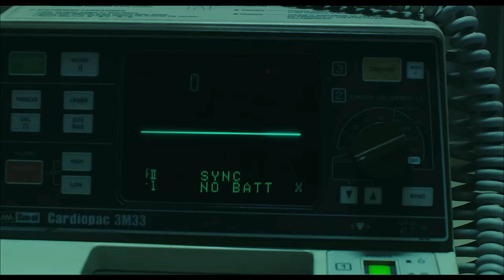BANGKOK FIGHTER | Film Complet en Français HD | ACTION / ARTS MARTIAUX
Manit, un petit garçon de dix ans assiste à l’assassinat de ses parents. Implacables, les tueurs décident de l’éliminer. Touché à la tête, l’enfant survit miraculeusement à ses blessures, mais se retrouve frappé d’ataraxie. Les dommages provoqués à son cerveau lui ont enlevé toute émotion. Sauvé d’une mort certaine par un vieux maître d’arts martiaux, Manit, 20 ans plus tard, devenu une véritable machine de guerre, retourne sur les lieux de son enfance. La justice va s’abattre... Et des hommes vont mourir.

00:00 - BANGKOK RENAISSANCE | Film Complet en Français | HD - Introduction
03:01 - Manit se réveille de son comas
06:45 - L'infirmière de Manit la sauve d’une tentative d’assisinat
07:59 - Manit est pris en charge par Adjan dans la jungle Thaïlandaise
11:10 - Manit grandit et s'entraîne au combat
12:39 - Adjan apprend les arts létaux à Manit
13:46 - Adjan déclenche un combat dans un bar pour entraîner Manit
16:06 - L’infirmière dévoile à Manit son passé
19:27 - Manit piège un duo de policiers dans une allée
22:03 - Manit versus gang local
24:55 - Manit se fait inviter chez Clara
26:57 - Manit fait son entraînement matinal
29:25 - Manit versus brigade de police
31:42 - Manit versus commissariat de police
37:20 - Simon, le punching-ball humain
41:00 - Simon accompagne Manit chez le gang des femmes
43:23 - Manit se fait taser par une petite fille
44:32 - Ying part en rendez-vous
45:53 -Manit versus gang de femmes
50:12 - Manit et Clara passent la nuit ensemble
52:26 - Manit vers voiture de police
55:35 - Clara partage ses informations
57:46 - Manit interroge un policier dans sa voiture
59:04 - Course poursuite épique à Bangkok
01:01:13 - Manit vs moines du train
01:03:24 -  Manit et Simon vs policiers
01:04:31 - Manit et Simon rencontrent la brigade anti-corruption
01:09:09 - Manit vs son passé
01:16:26 - Manit récupère ses émotion
01:18:22 - Simon reprend du service
01:18:57 - BANGKOK RENAISSANCE | Film Complet en Français | HD -  Générique de fin

100% CINEMA, c’est la nouvelle destination pour du cinéma divertissant, accessible partout, tout le temps, gratuitement et sans limite.
Blockbusters d’action et d’aventures, thrillers, comédies, drames, nanars en tout genre et grands moments de cinéma : on vous propose des nouveautés chaque semaine sur 100% CINEMA. L’occasion de rêver, frissonner, aimer, pleurer, rire, fantasmer...
Découvrez ou redécouvrez des films palpitants et des extraits cultes  !